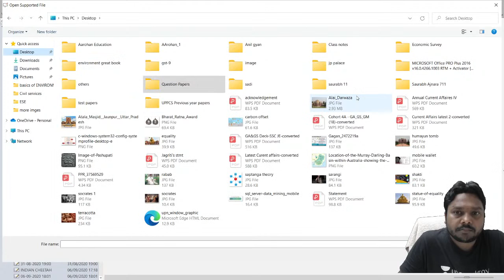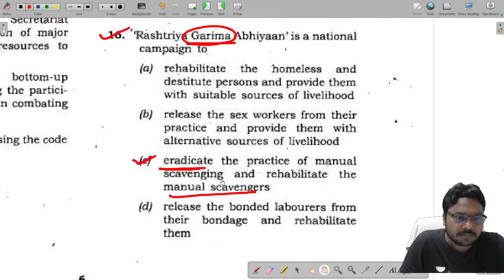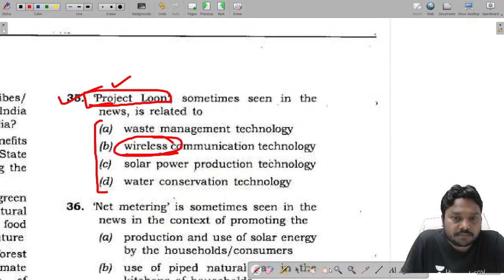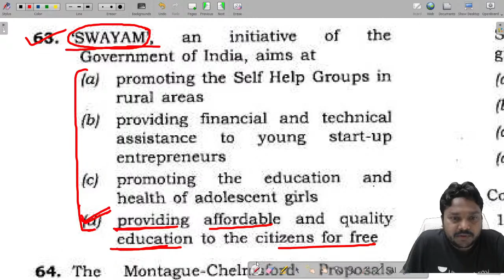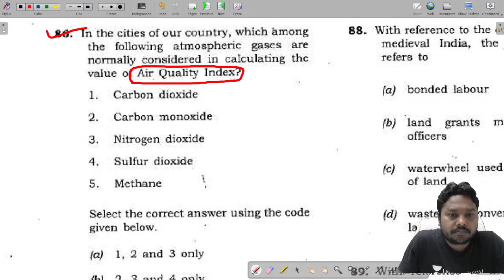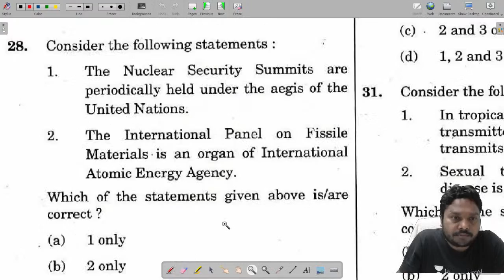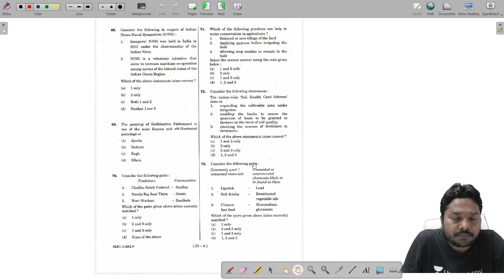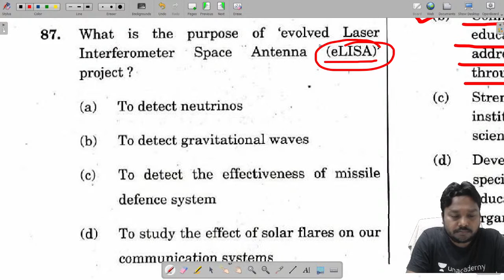Latest Current Affairs Part-IV | SSC JE | Saurabh Kumar Pandey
In this session, educator Saurabh Kumar Pandey will be discussing the Latest Current Affairs.

Call Saurabh Kumar Pandey's team on  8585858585 and take your SSC Preparations to the next level.

You can enroll to Unacademy Subscription and get the following benefits:

1. Learn from your favourite teacher
2. Dedicated DOUBT sessions
3. One Subscription, Unlimited Access to Live Online Classes and Videos
4. Real-time interaction with best-in-class teachers
5. You can ask doubts in live online classes
6. Limited students in each Class
7. Download the videos & watch them offline

About the educator:  I am teaching for various upsc exams from past more than 8 years.

Join our Exclusive Telegram Channel for SSC